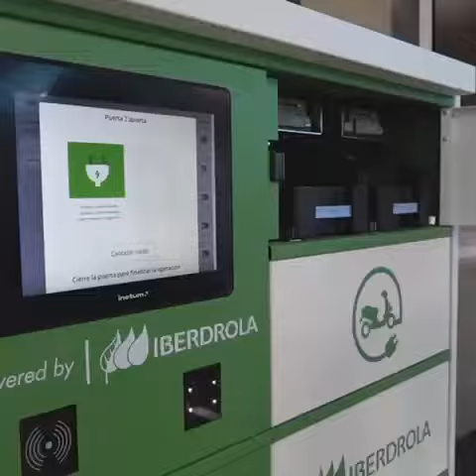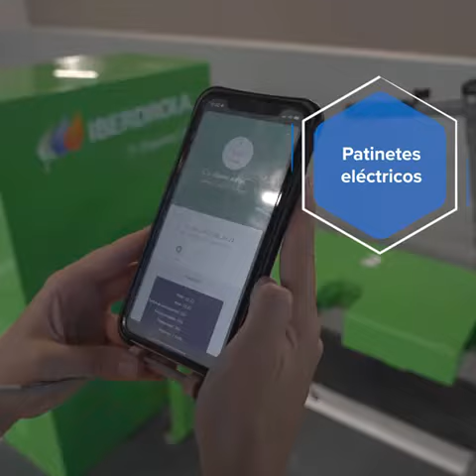Hub de Canalejas360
Un proyecto de movilidad eléctrica con una inversión de 2,5 M€ y una potente electrolinera.